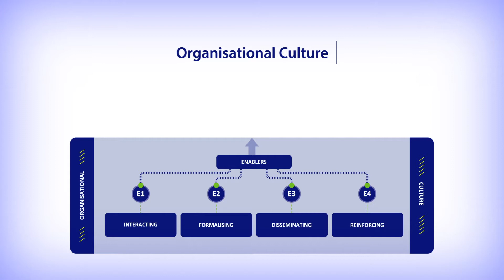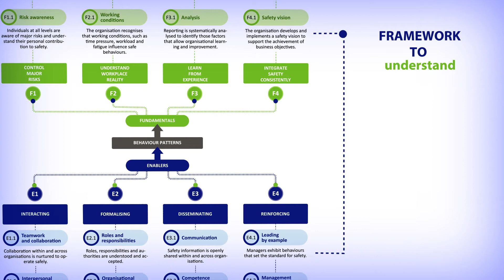European Railway Safety Culture Model explained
This short video explains how the model can be used by any rail companies to raise awareness, understand and improve its safety culture.
The model is accessible in all EU languages in an interactive manner following the link hereafter
This video and the European Railway Safety Culture Model are the properties of the European Union Agency for Railways.